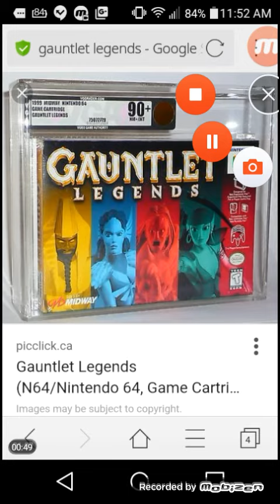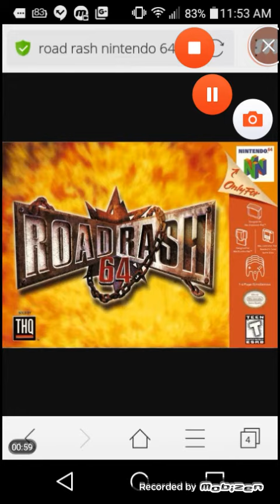10 Gifts for Carla Ann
Happy Birthday Carla Ann! I hope you have fun on your 19TH Birthday!

Credit to her.

If you deny these things that I showed you, I respect your decision.

If you agree these things that I showed you, thank you very much.

The Mermen: Miki's Lush Beehive (1998)